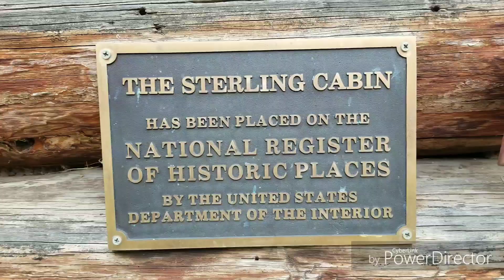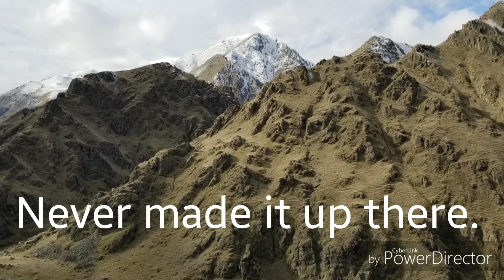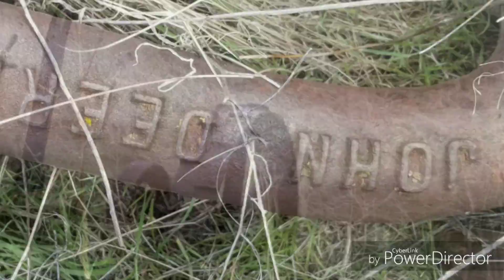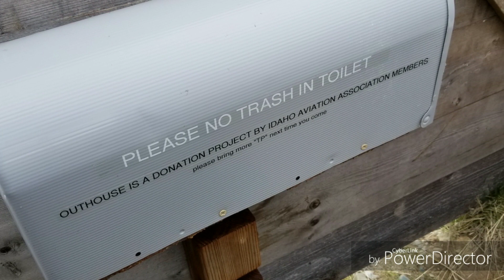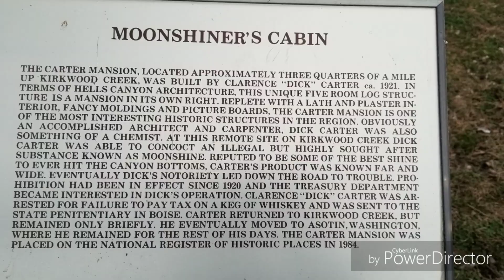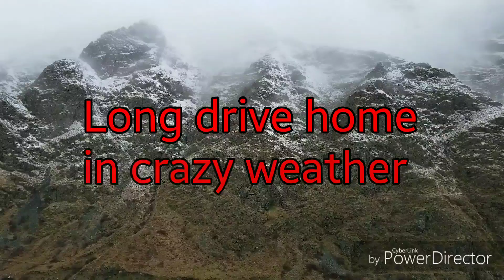Kirkwood Ranch trip 2019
Backpacking trip to Kirkwood Ranch in Hells canyon on the snake river.